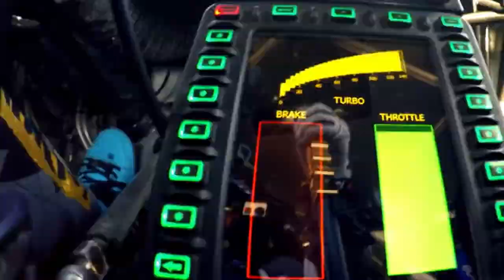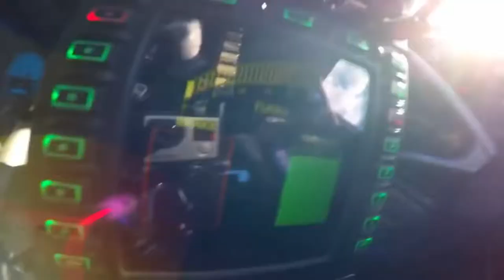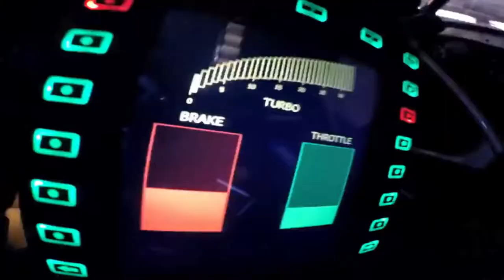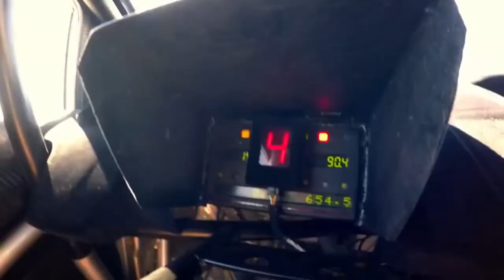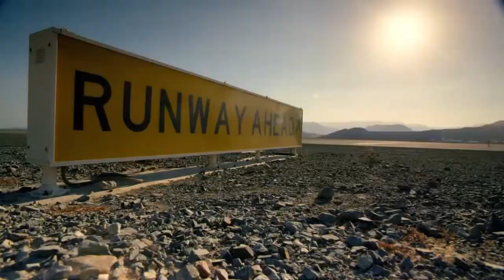Reckless dubai driving - Rash dubai driver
Ford Fiesta RX43 smashing through the desert dunes. Gliding across the long lanes of dubai city touching 0-60kmph in 1.8 seconds. Watch the fun through different angles.

//  CHECK OUR OTHER VIDEOS BELOW  \\